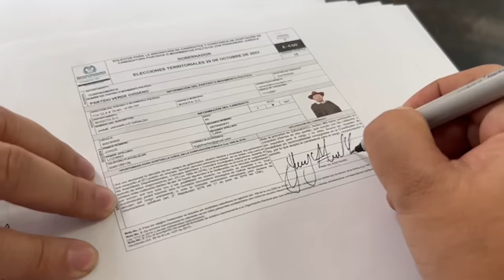El Contrato - Banda Lozano del Campo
Facebook: Jorge Lozano del Campo